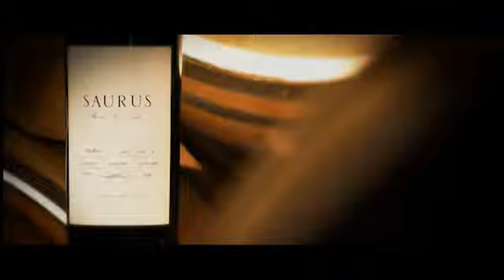Familia Schroeder Corporate Video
Once again, MG-i took part in the production of two videos that form part of an integral wine campaign . This time, the winery was Familia Schroeder, one of the most important wineries from Patagonia. Two versions were produced, a short commercial piece, and a 5 minute corporate video with an artistic stamp.

Client: Familia Schroeder

Services Provided by MG-i: Production, postproduction.

Direction: Diego Reos
Art Direction: Guillo Milia
Camera: Langdon Doty
Edition: Diego Reos, Germán Diez
Post-production & effects: Germán Diez

MG-i produjo dos vídeos que forman parte de la campaña integral. Esta vez es Familia Schroeder, una de las bodegas más importantes de la Patagonia. Dos versiones fueron producidas, una pieza comercial corta y un corporativo de 5 minutos.

Cliente: Familia Schroeder

Services prestados por MG-i: Producción, realización, postproducción.

Dirección: Diego Reos
Dirección de Arte: Guillo Milia
Camara: Langdon Doty
Ediciónn: Diego Reos, Germán Diez
Post-producción & efectos: Germán Diez